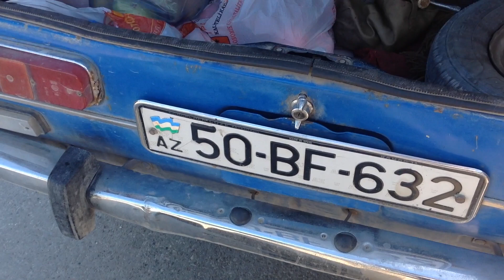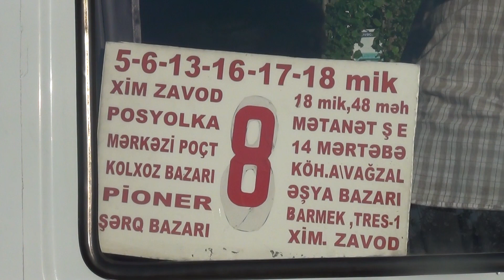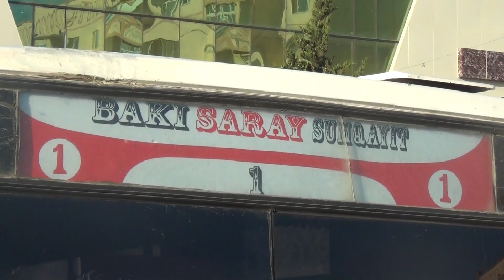Путешествие по Сумгаиту 2 с Ярославом Семеновым